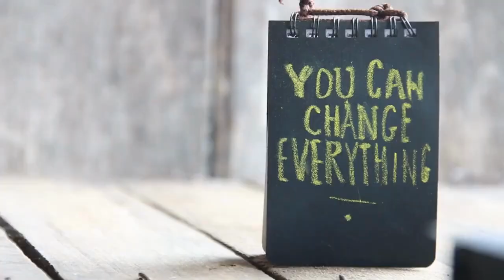Why Is Art Important To Society?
This video explains why art is important to the society. Learn more about art in the society.